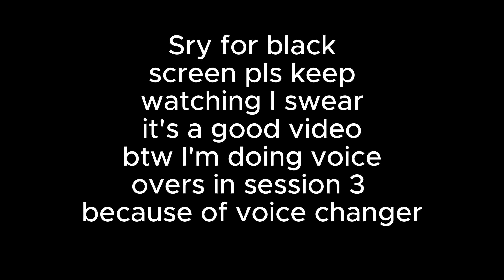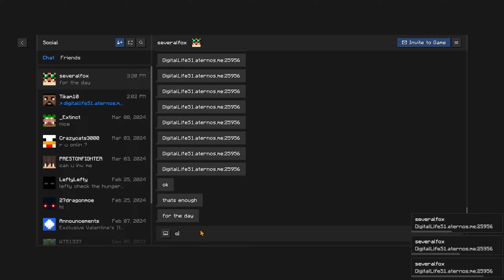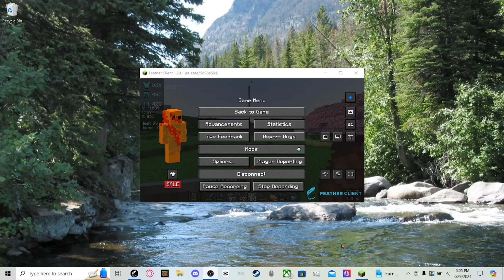Digital Life: FINALE: DEATH BY FALL!!!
Welcome to Digital Life a series where you are given 20-30 hours at the beginning and the last person standing wins. If you need more details there in the intro.

ppl who don't have a channel
sws
cleo
cody
chungusboi
fresh polar
ignnicki
proplayerrx

I am a Minecraft Youtuber who does smp style content and challenge videos. If you enjoy my videos then consider dropping a sub. I mainly play on java edition but every once and a while I will hop on bedrock edition.